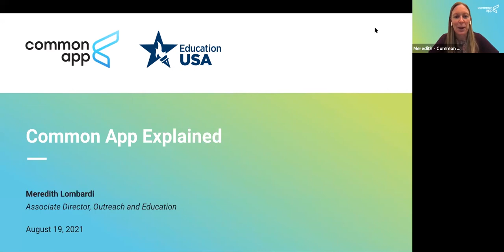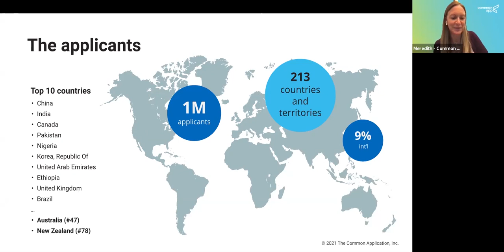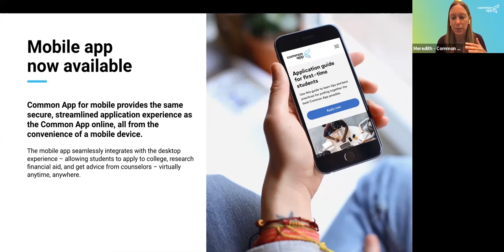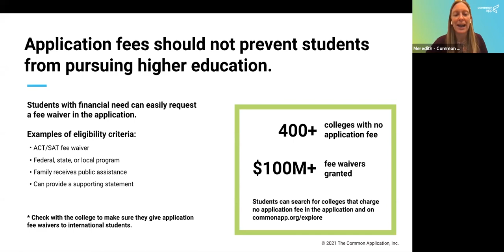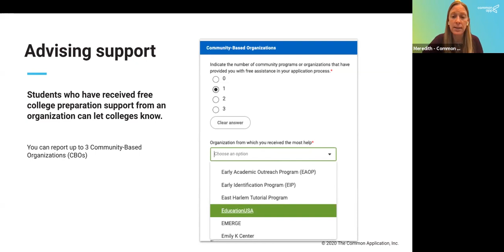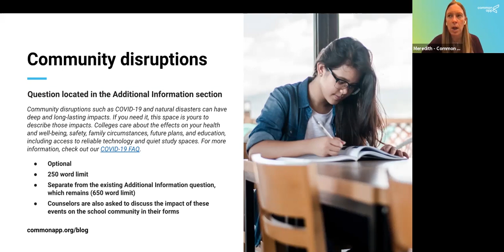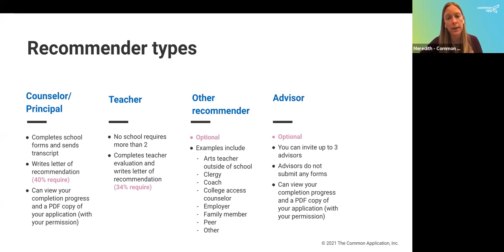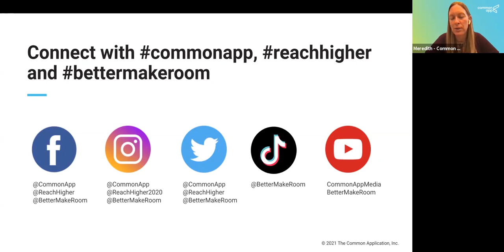Common App Explained with EducationUSA Australia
To prepare for the U.S. college 2021/22 application cycle EducationUSA Australia teamed up with Common App to help students navigate the application process.

Review this recording where Meredith Lombardi, Associate Director, Outreach and Education at Common App provided insight into the Common App system.

Learn the ins and outs of the platform to make applying to U.S. university seamless and stress free.

Information covered will include:
- Searching universities
- Navigating the system
- Applying to multiple universities
- Uploading required documents
- How to work with your Careers Advisor

If you have any questions engage with your local EducationUSA office or the Common App.